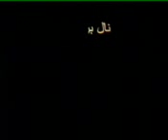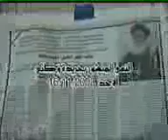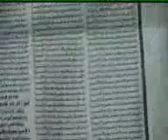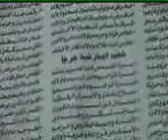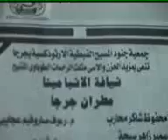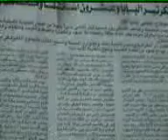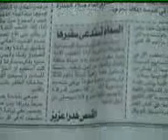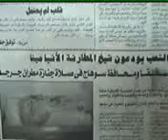صلاة الاربعين المقدسة للمتنيح الانبا مينا مطران جرجا